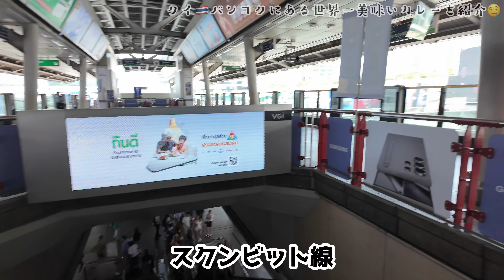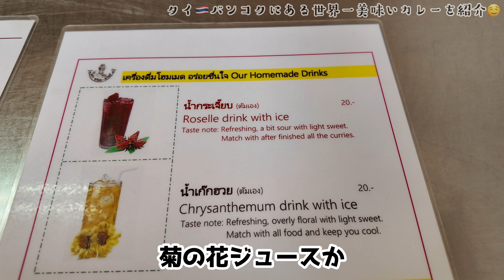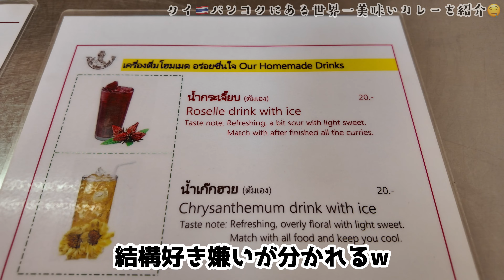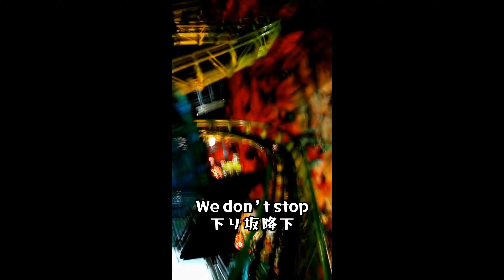タイ🇹🇭バンコクの世界一美味いカレーがガチ昇天レベルでやばい...絶対食べに行け。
このカレー食べてないとかマジ人生損してる...

泊まったホテルはこちら！
ウォーキングストリートもビーチも近くて安い🏨

日本ならこれしか選択肢はない...

U-Twentyにお恵みを...🥺

ダーティー可愛いブランド"DIP DRIP"立ち上げました。
セール開催中！新作リリースしたのでアイテム見てみて👀